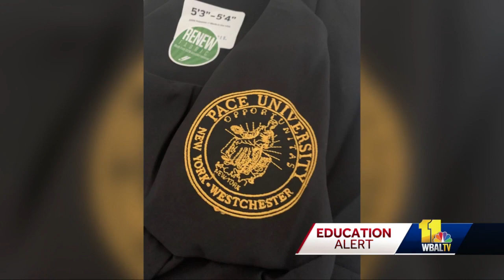Caps and gowns delayed days before Towson University graduation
It appears caps and gowns on order for thousands of Towson University students are still in the mail -- and there's some doubt about whether they'll arrive in time for graduation. Some students have been in an unwanted and untimely waiting game with graduation just days away. Soon to graduate, Anna Hovet is set to cross the stage Wednesday. But as of Friday, she was told to expect her cap and gown by this weekend.